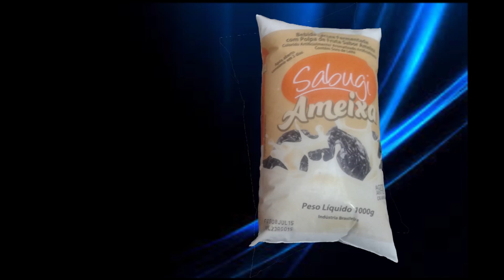CONHEÇA OS PRODUTOS COM A MARCA SABUGI EM CAICÓ